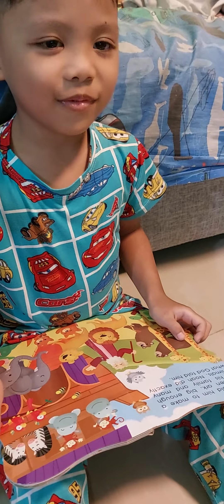Vlog#4: Learn how to read | Noah - Children Bible Story | Shyn Markus